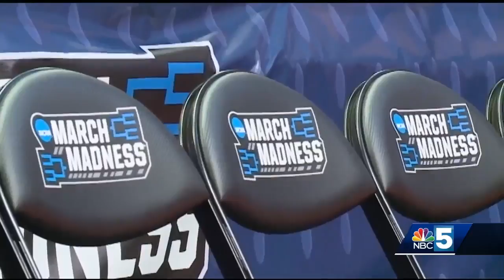UVM basketball looking toward next season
Catamount players are looking forward to working toward a return trip to the NCAA Tournament in 2020.